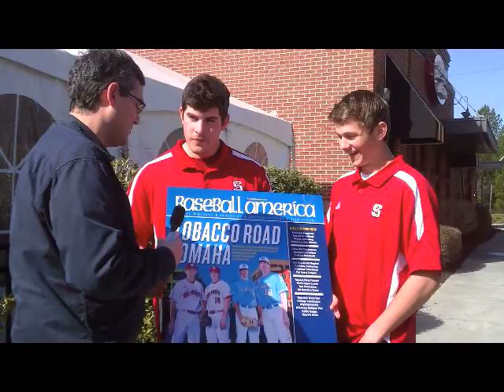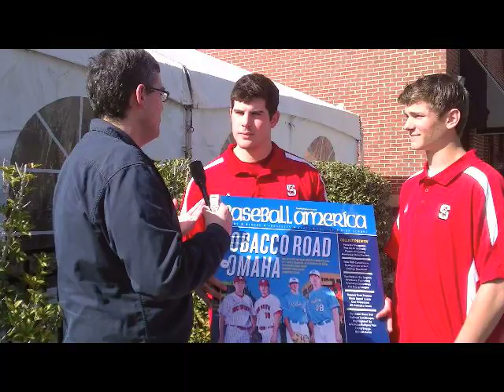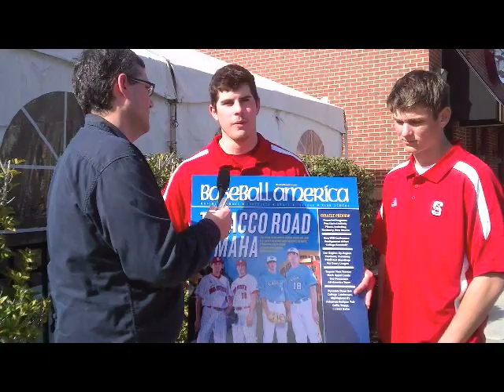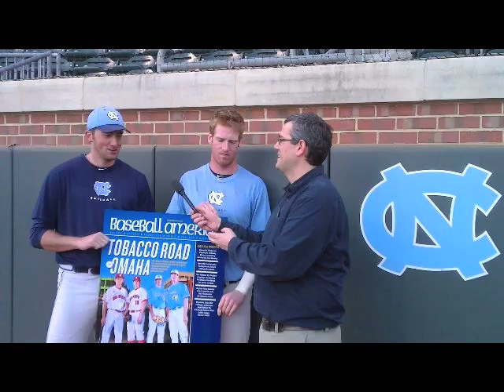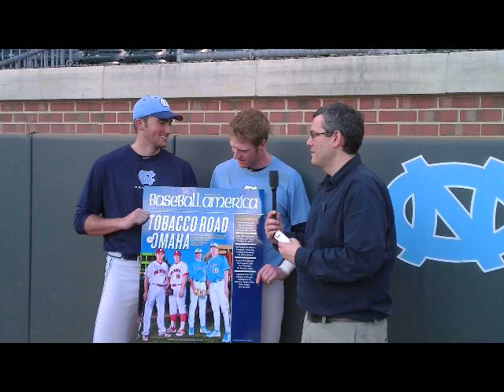Presenting The Cover To North Carolina And N.C. State.mov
Baseball America's John Manuel talks with N.C. State's Carlos Rodon and Trea Turner and North Carolina's Colin Moran and Kent Emmanuel about the upcoming season and their appearance on the cover of the Baseball America College Preview issue.